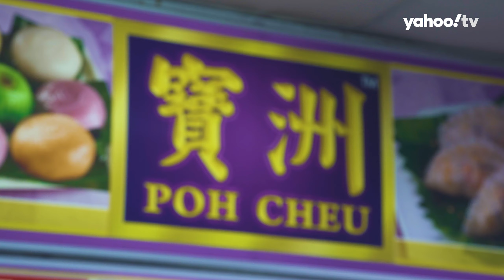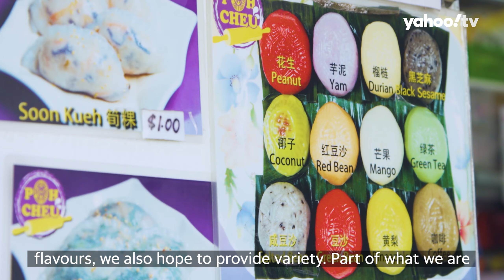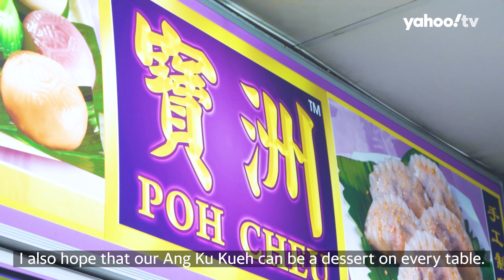The many flavours of Ang Ku Kueh - Mainly Main Dish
In this episode of MMD, we speak to Jerome from Poh Cheu Soon Kueh and Ang Ku Kueh on how the family business of 3 generations continue to innovate with new flavours of a traditional dessert previously seen only as religious offerings.